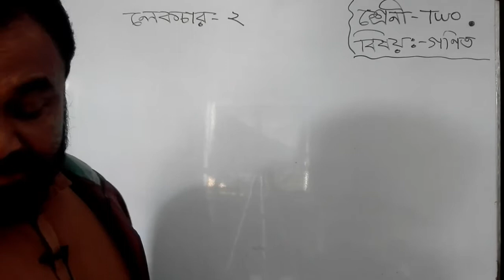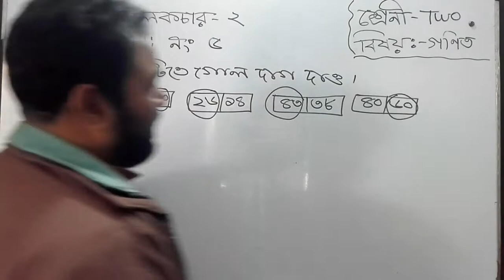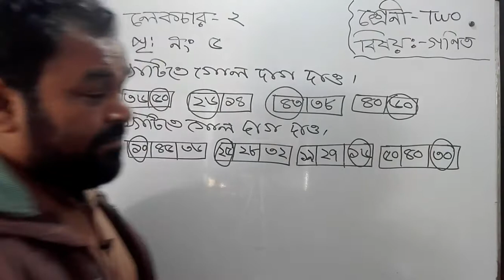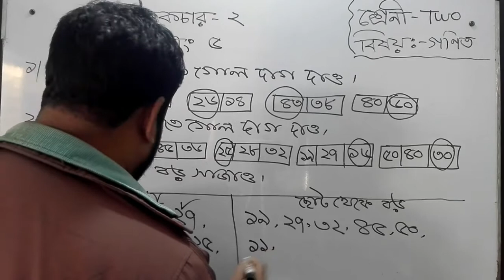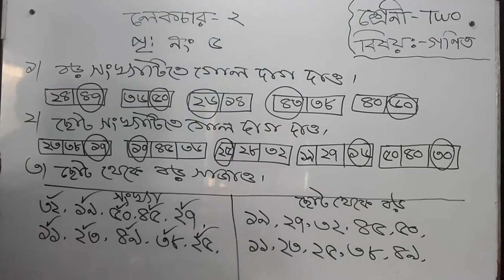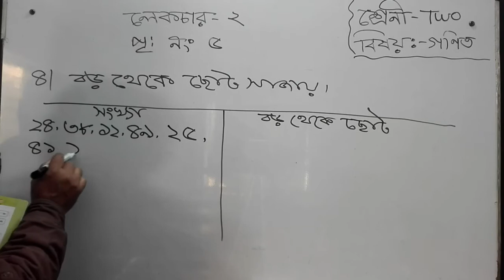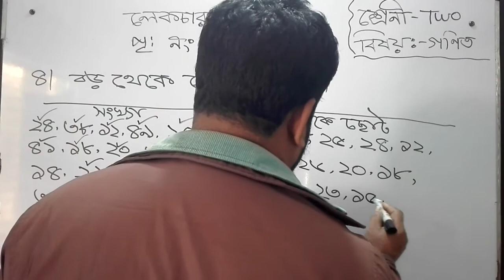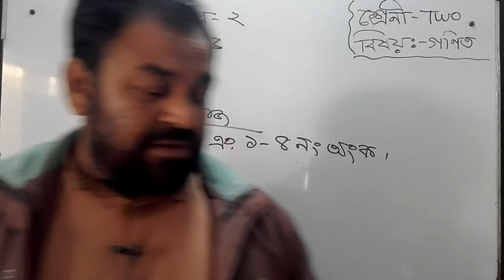Bogura City Ideal Madrasah Online Class. Class-Two. Subject- Math-2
তারিখ- ২৬/০১/২০২১
ক্লাস: দ্বিতীয়
বিষয়: গণিত-২
বিষয় শিক্ষক- মো: হারুনুর রশীদ